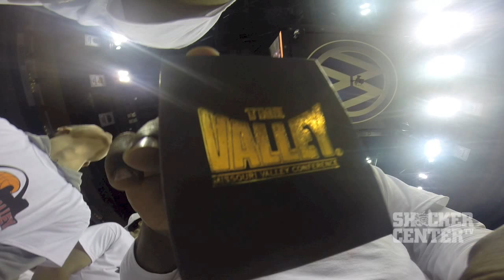The Arch Madness Experience (2014)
Relive the 3-day MADNESS through the eyes of Shocker fans and players.